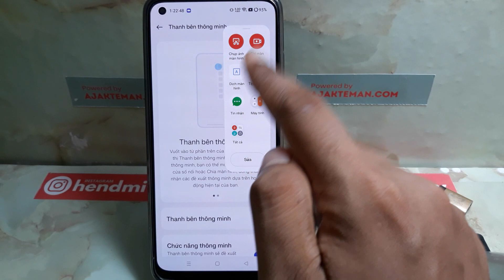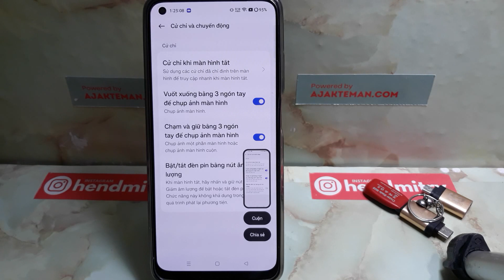Cách chụp màn hình trên điện thoại REALME